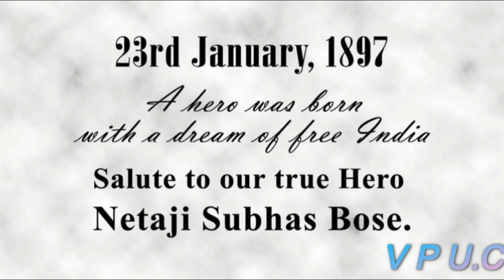23rd january Netaji Subhas Chandra Bose Jayanti jay hind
Subhas Chandra Bose (About this sound listen (help·info); 23 January 1897 – 18 August 1945[1]), was an Indian nationalist whose defiant patriotism made him a hero in India, but whose attempt during World War II to rid India of British rule with the help of Nazi Germany and Imperial Japan left a troubled legacy.[4][5][6] The honorific Netaji, (Hindustani: "Respected Leader"), first applied to Bose in Germany, by the Indian soldiers of the Indische Legion and by the German and Indian officials in the Special Bureau for India in Berlin, in early 1942, was by 1990 used widely throughout India.[7]

Earlier, Bose had been a leader of the younger, radical, wing of the Indian National Congress in the late 1920s and 1930s, rising to become Congress President in 1938 and 1939.[8] However, he was ousted from Congress leadership positions in 1939 following differences with Mohandas K. Gandhi and the Congress high command.[9] He was subsequently placed under house arrest by the British before escaping from India in 1940.[10]

Bose arrived in Germany in April 1941, where the leadership offered unexpected, if sometimes ambivalent, sympathy for the cause of India's independence, contrasting starkly with its attitudes towards other colonised peoples and ethnic communities.[11][12] In November 1941, with German funds, a Free India Centre was set up in Berlin, and soon a Free India Radio, on which Bose broadcast nightly. A 3,000-strong Free India Legion, comprising Indians captured by Erwin Rommel's Afrika Korps, was also formed to aid in a possible future German land invasion of India.[13] By spring 1942, in light of Japanese victories in southeast Asia and changing German priorities, a German invasion of India became untenable, and Bose became keen to move to southeast Asia.[14] Adolf Hitler, during his only meeting with Bose in late May 1942, suggested the same, and offered to arrange for a submarine.[15] During this time Bose also became a father; his wife, [3] or companion,[2] Emilie Schenkl, whom he had met in 1934, gave birth to a baby girl in November 1942.[3][11] Identifying strongly with the Axis powers, and no longer apologetically, Bose boarded a German submarine in February 1943.[16][17] In Madagascar, he was transferred to a Japanese submarine from which he disembarked in Japanese-held Sumatra in May 1943.